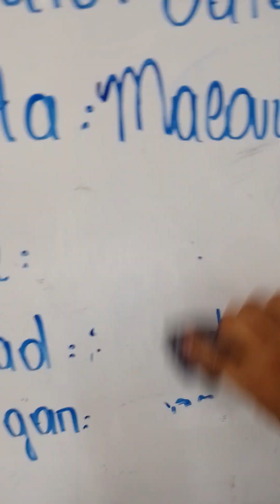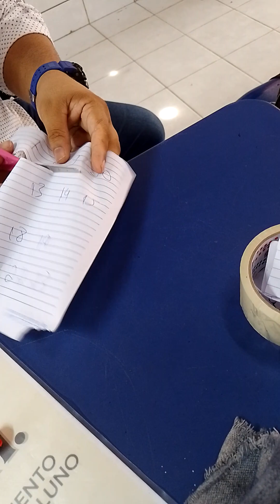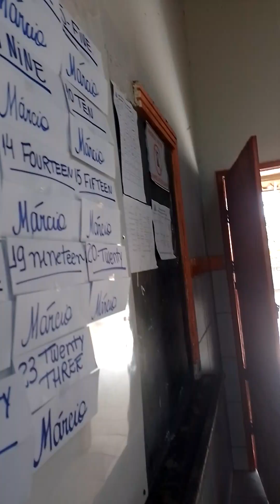olha como essa aula de inglês foi top e divertida.